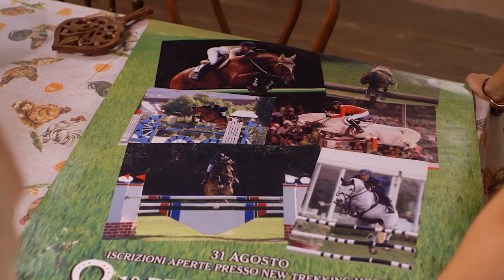2. sezon 🦄 bölümün en iyi anları - 12 - Mia ve ben - Mia and me 🦄 🌸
Centopia’nın sihirli dünyasına, Mia and Me YouTube Resmi kanalına hoş geldiniz! Hadi Mia,Yuko, Mo, Pan Phuddle, Onchao  ve TV dizinin diğer tüm karakterleri ile tanışın! Elflere katılın ve  tekboynuzlarla   Panthea, Gargona ve  Munculus askerlerini yenin!  Animasyon klipleri, fragman ve özel videoları izleyin ve interaktif oyunlarla eğlencenin tadını çıkarın…. Mia’nın dünyasına girmek için sadece burayı tıklamanız yeterli!